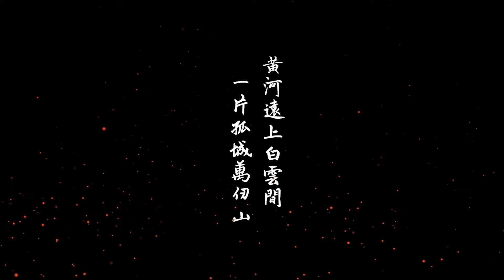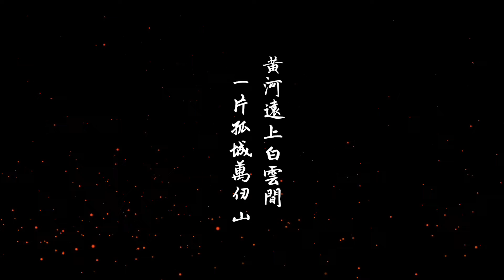16th舊愛新歡(參賽作品) 075_517_涼州悼詞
選用詩詞：16509－唐 王之渙 涼州詞
戰時時分 你知道嗎 多少年不能歸家
總角小兒 皆已成長 父母亦都已白髮
無可奈何 可憐的人啊 年輕時赴了黃沙
家書萬千 音訊難傳 活著且體會當下

就看看草原 看看天藍
生 於平凡  死 客他鄉

黃河遠上白雲間 一片孤城萬仞山
羌笛何須怨楊柳 春風不度玉門關
涼州詞描寫的是出征戰士的心情，不是膽怯的、悲怨的，而是充滿隱忍與擔當的壯闊畫面感。在我看來，這些出征的人雖無奈，但又不能放下古時這種家國天下的情懷。主歌是試著寫出這首詩未說盡的故事，是更具體的傳達對家鄉的思念以及自己內心的安慰。它就是一首反戰的歌曲，悼念古往今來因戰爭逝去的靈魂。